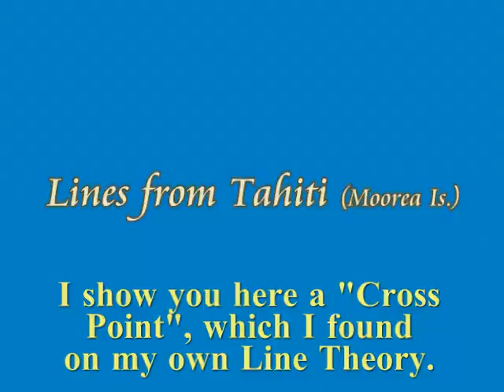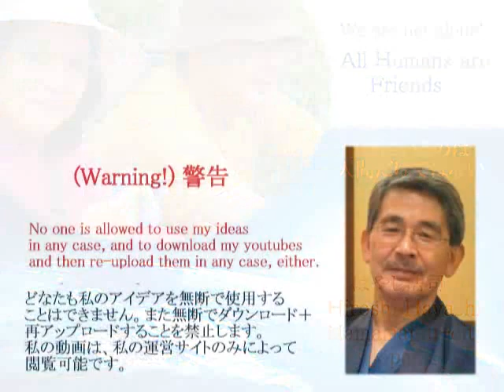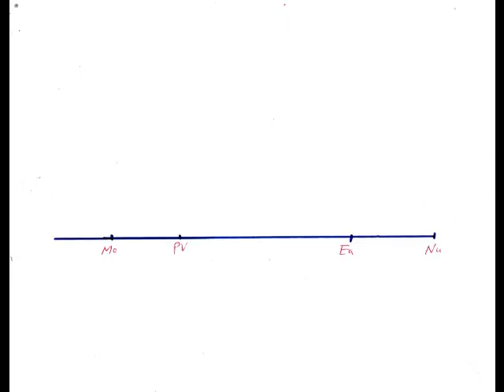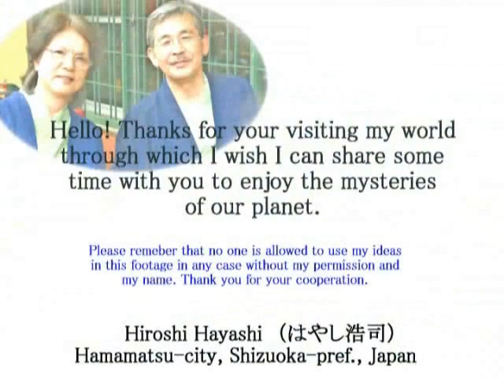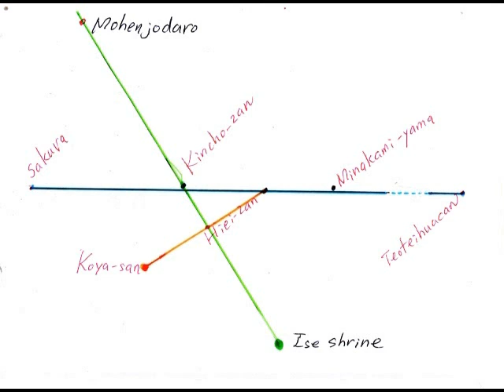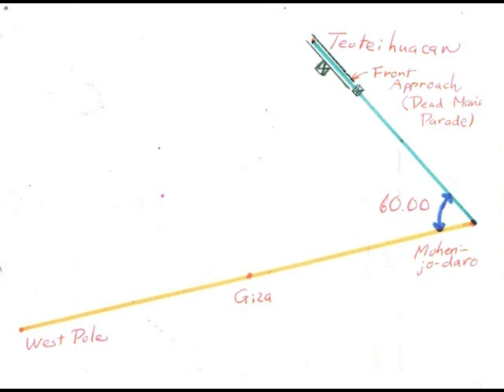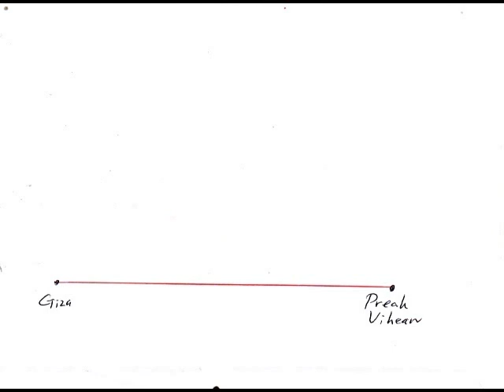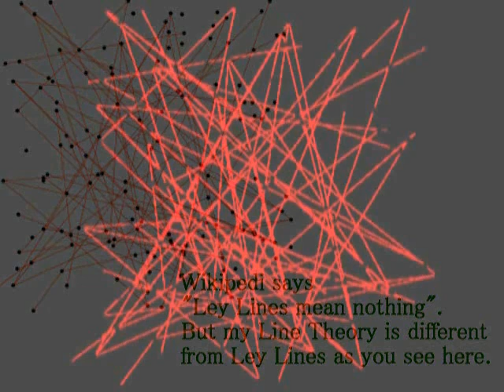1292+1129 これが証拠です・ライン理論の証明（北西CPProof and Evidence of Hiroshi Hayashis Line Theory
１２９２
Proof and Evidence of Hiroshi Hayashi’s Line Theory
はやし浩司のライン理論の証拠と証明
Northwest-Asia Cross Point （北西アジア・クロスポイント）
309+307 Mystery of a Cricle at the Cross Point North West Asia
（クロスポイント・北西アジアのミステリー・サークル）
＋Mystery of Samarqand (謎のサマルカンド)

【Mystery of the Cross Point (Route to Buddha)　by Hiroshi Hayashi】
　(謎のクロス・ポイント、釈迦への道）
クロス・ポイントには、重大な謎が隠されていた。
今回は、私のほうから、遺跡の発見を試みてみました。
もちろん未知の遺跡です。
クロスポイントのひとつに焦点をあて、その謎に迫ってみました。
重要なクロスポイントですが、とくに何かの遺跡があるというわけではありません。
しかし調べてみると、まったく予期していなかった、重大な事実がわかりました。
謎の古代文明、３９回目は、そのクロスポイントについてです。

I choose one of the Cross Point, which is very important, but has no such ruins as we see in Egypt or Dunhuang. But soon I find there are very serious mysteries hidden under the Cross point. This is the video which shows the mystery and at the same time this is to prove what I have been talking to be correct.

このビデオによって、私が今まで述べてきたことが正しかったことが証明します。なお転載、盗用、流用、引用は固くお断りします。

はやし浩司
Hiroshi Hayashi
Feb.05th, 2015 (May 22ns 2013)